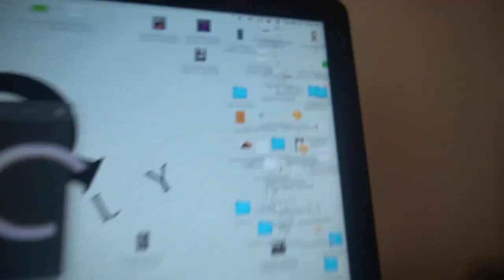SHE’S WAVING THE WHITE FLAG 🏳️ DON WON PRANK WARS….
DQ FAMILY WHAT 🆙! WE BACK WITH ANOTHER VLOG! AYE GANG I MADE QUONA TAP OUT 🤭🫠